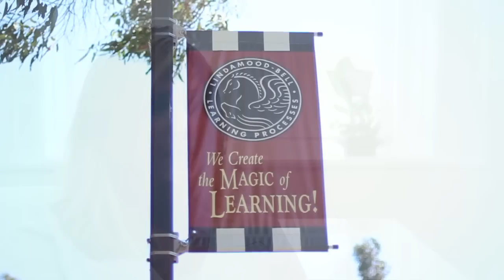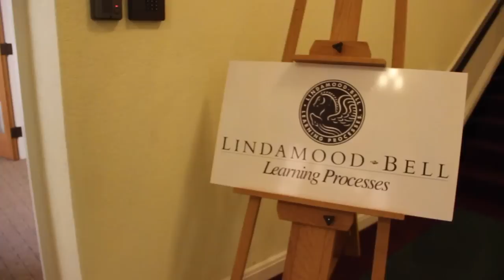I Believe in Myself! | Lindamood-Bell Learning Centers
Christine reflects on her own experience as a student with dyslexia. She shares her very personal story about getting the help she needed at Lindamood-Bell as a college student—and gaining the ability and confidence to achieve her goals.

Now a mother, she discusses bringing her teen son to Lindamood-Bell, and on a path to success.

At Lindamood-Bell, we develop the imagery-language foundation that underlies reading, spelling, language comprehension, math, memory, and critical thinking.